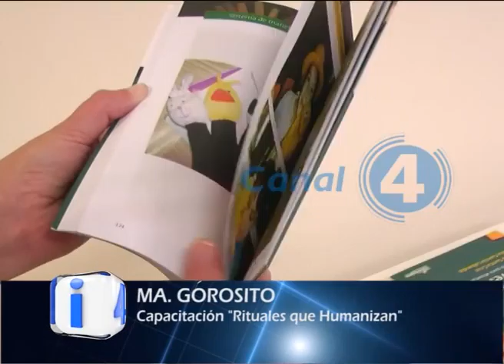CAPACITACION RITUALES QUE HUMANIZAN